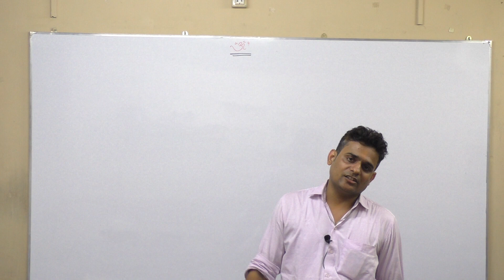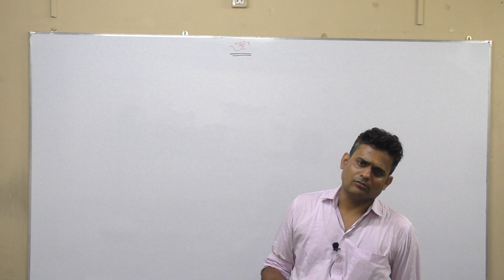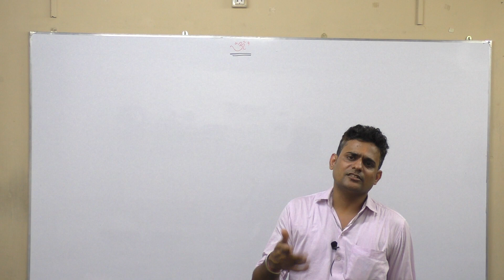Company law second semester shares suggestions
Second semester law , company suggestions shares chapter